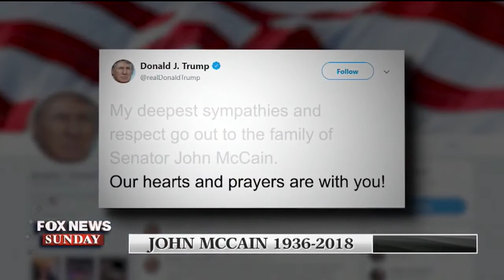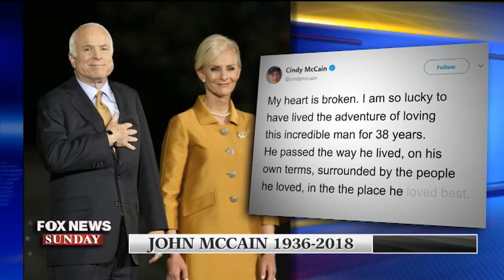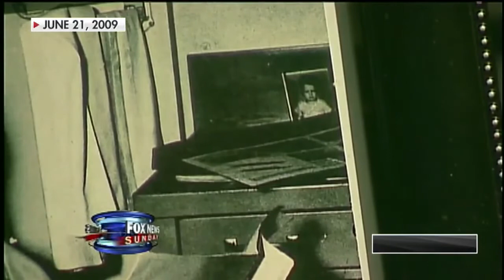"Exclusive" Life and Legacy of Sen John McCain - "Rest In Peace"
Life and Legacy of Sen  John McCain - "Rest In Peace"

Sandra Smith stands in for Chris Wallace as she and her guest remembers Senator John McCain and his life and legacy. She also has an exclusive interview with former U.S. Attorney General Alberto Gonzales as they discuss Trump versus Sessions and the Manafort trial.